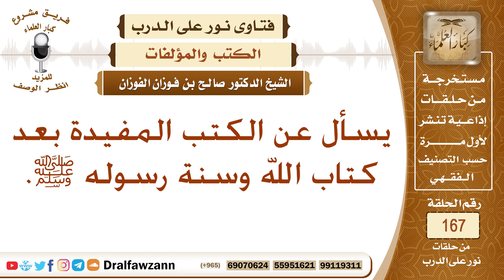يسأل عن الكتب المفيدة بعد كتاب الله وسنة رسوله ﷺ. الشيخ صالح بن فوزان الفوزان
نص السؤال: يسأل عن الكتب المفيدة بعد كتاب الله وسنة رسوله ﷺ.
السيرة الذاتية :
للاشتراك في قناة الشيخ صالح الفوزان

رئيس الفريق
لمشروع كبار العلماء